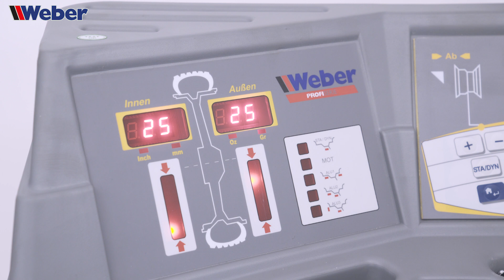Stahlrad wuchten - Weber Radwuchtmaschine Profi Serie STW - 201 Rad auswuchten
In diesem Video wird erklärt, wie ihr Stahlräder mit Hilfe unserer Profi Serie Radwuchtmaschine STW-201 auswuchten könnt. Unsere microprozessorgesteuerte Wuchtmaschine ermöglicht sowohl statisches als auch dynamisches Auswuchten und verfügt über 3 Alu-Programme sowie ein Stahlfelgen- und ein Motorradprogramm. Dank des automatischen Wuchtvorgangs liefert die Maschine präzise Ergebnisse.

Untertitel in deutsch, englisch, italienisch, französisch und niederländisch verfügbar!

Weber GmbH
Sülzbach 1
37293 Herleshausen
Tel: 05654/343
Fax: 05654/794